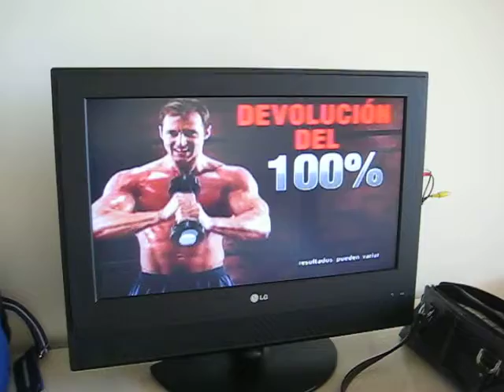El Puñetaizer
¡Porque los "dumb bells" son para el hombre del siglo 20! Shake well!